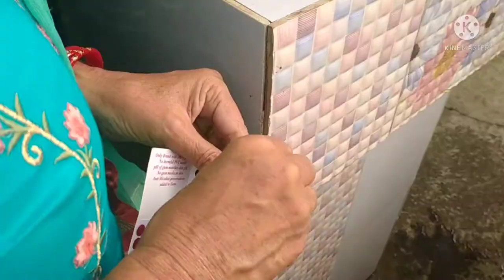Hmare Ghar🏘️ laddu Gopal ji 🤩aye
Family vlog, village life vlog, cooking vlog